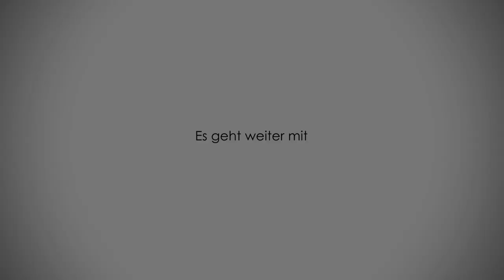Kino+ Spezial | Trashfilme mit den Brüdern Thilo und Simon Gosejohann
Hoher Besuch im Hause Kinoplus! Auf unserer Couch nehmen heute Platz: Die Brüder Thilo und Simon Gosejohann. Die beiden Filmemacher verschlug es in den frühen Neunzigerjahren aus der nordrhein-westfälischen Kleinstadt Gütersloh hinaus in die weite Welt des (Trash-)Films. Vor allem ihr schräger Superhelden-Splatter-Film „Captain Cosmotic“ und das Kriegsfilm-Kalauer-Kleinod „Operation Dance-Sensation“ erreichten nicht nur in der Underground-Amateurfilmszene Kultstatus, sondern erarbeiteten sich auch außerhalb eine treue Fangemeinde, zu der selbstverständlich auch die Kinoplus-Crew gehört. Grund genug für Antje, Eddie und Schröck, sich die beiden Originale ins Studio zu holen, und mit ihnen über ihren Werdegang, über die Entwicklung der Filmszene und die aktuelle Definition des „Trashfilms“ zu sprechen – oder besser: ihnen zu lauschen, denn die Gosejohanns haben so viel zu erzählen, dass das Gespann auf der Couch kaum selbst zu Wort kommt. Aber genau so muss es sein, denn in muckeliger Atmosphäre geben die beiden in diesem Kinoplus Trashfilm-Spezial Einblicke in ihre Arbeit, die sich so kaum woanders finden lassen. Macht’s Euch gemütlich und genießt zweieinhalb Stunden entspannten Trashfilmtalk! Mit flauschigen Grüßen: euer Kinoplus-Team!